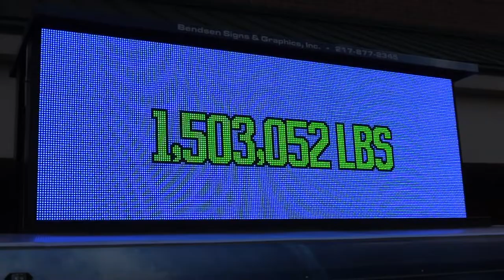2018 WSOY Community Food Drive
From 6am-6pm, the WSOY Community Food Drive raised over 1.5 million pounds of food to benefit the community!